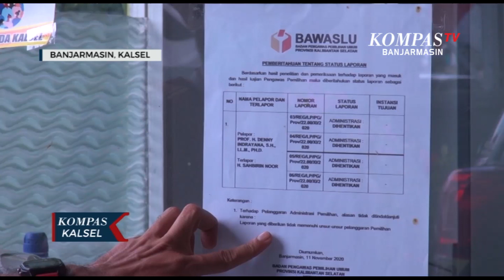Bawaslu Kalsel Persilakan Jika Dilaporkan Ke DKPP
BANJARMASIN, KOMPAS.TV - Badan Pengawas Pemilu Kalimantan Selatan menegaskan pihaknya telah bekerja profesional dalam menangani kasus atau laporan yang masuk ke Bawaslu Kalimantan Selatan. Hal ini menanggapi rencana Denny Indrayana melapor ke Dewan Kehormatan Penyelenggara Pemilu (DKPP). Ketua Bawaslu Kalimantan Selatan, Erna Kasypiah juga memastikan bahwa putusan tersebut sudah sesuai dengan kajian dan mekanisme di tubuh Bawaslu.

Pihak Bawaslu juga menilai hal itu wajar jika pelapor merasa kecewa atas putusan yang merontokkan laporan mereka, sehingga  mempersilakan jika ingin menggunakan hak konstitusi dengan melapor ke Dewan Kehormatan Penyelenggara Pemilu (DKPP).

 “Kalo memang ada kekecewaan terhadap pemilu, itu hak masing-masing orang dan hak konstitusi orang untuk melaporkan seandainya penyelenggara pemilu itu tidak profesional. Silakan masing-masing orang menentukan pilihannya,” terang Erna Kasypiah, Ketua Bawaslu Kalsel.

Sebelumnya tiga laporan dugaan pelanggaran calon Gubernur Petahana, Sahbirin Noor yang dilayangkan oleh penantangnya Denny Indrayana pupus lantaran dianggap Bawaslu Kalimantan Selatan tidak memenuhi pasal yang disangkakan.